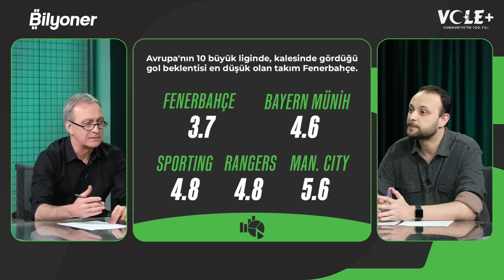Fenerbahçe'nin istatistikleri çok ihtişamlı | Önder Özen & Onur Tuğrul | Sportz Saati #1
🤩 Futbol heyecanı devam ediyor, heyecanını artırmak isteyenler Bilyoner'de buluşuyor, Sezon boyunca canlı oynayabileceğin ve canlı izleyebileceğin binlerce maç Bilyoner’de seni bekliyor.

🎁Ayrıca Bilyoner'den yeni üyelere toplam 40TL değerinde Bilyonpuan hediye!

👇 Sizler de linkten Bilyoner'e üye olabilir ve 40TL değerinde Bilyonpuan kazanabilirsiniz.

Önder Özen ve Onur Tuğrul, Bilyoner'in sunduğu Sportz Saati'nde; Fenerbahçe'nin oyun gücünün istatistiklere yansımasını ve İsmail Kartal'ın oyuna etkisini değerlendirdi.

- Fenerbahçe'nin istatistiklerdeki üstünlüğü.
- Sebastian Szymanski ve Fred'in orta sahada fark yaratması.
- Fenerbahçe'nin dengeli kadro yapısı.